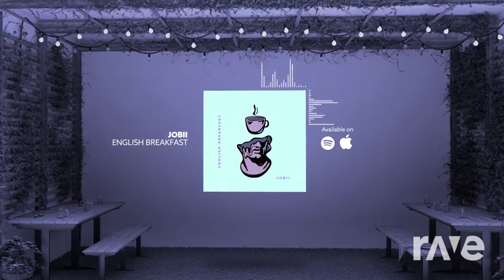English Breakfast Replay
Copyright: Papas Films 2021

That is all for now